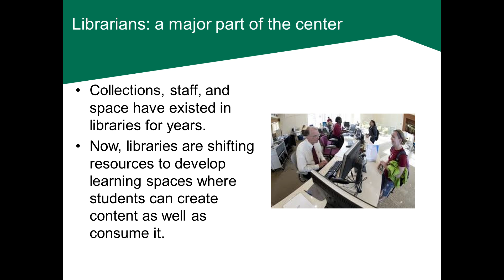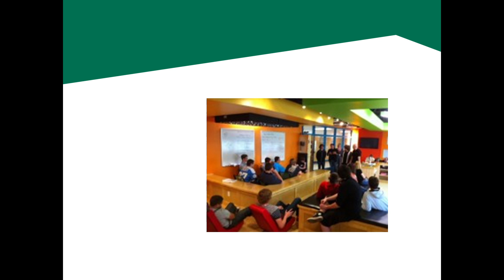Chicago State University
The Connected Learning Center at Chicago State University